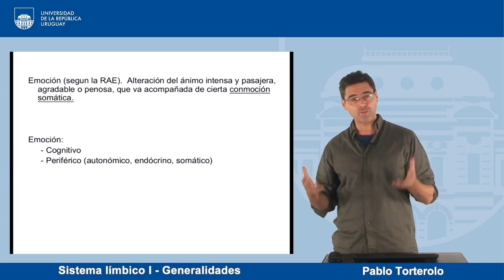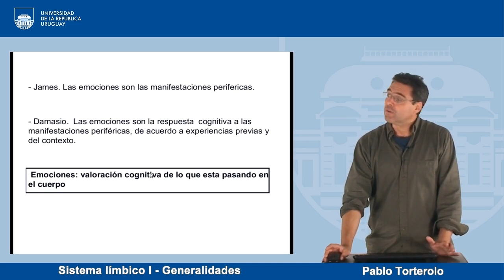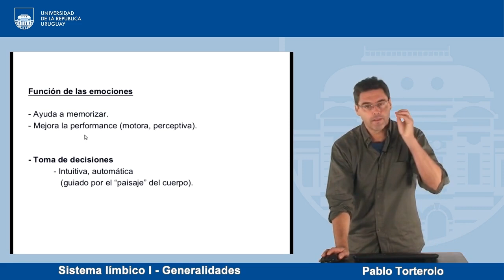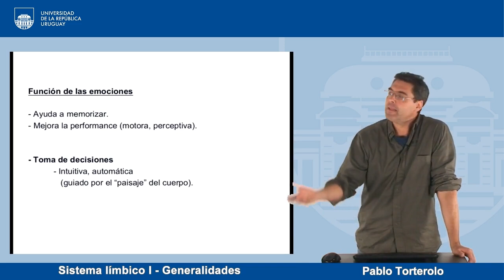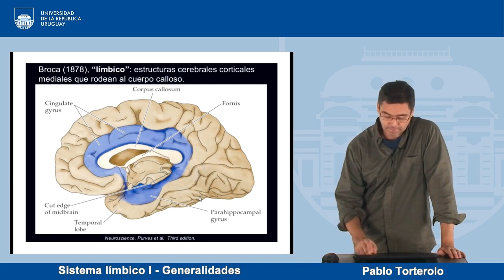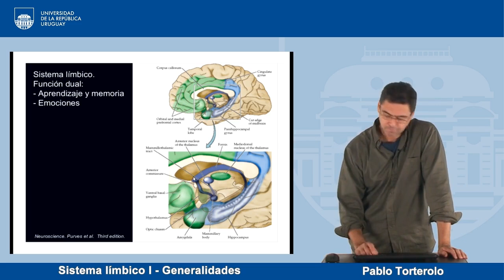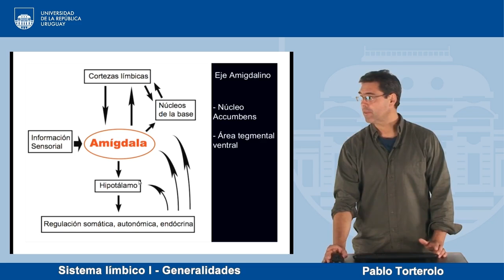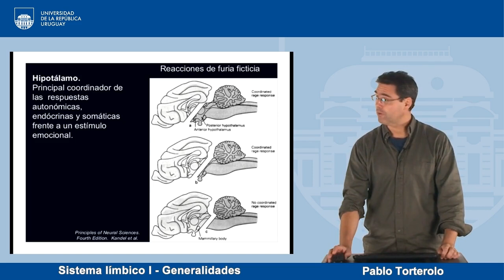Sistema Límbico 1: Generalidades